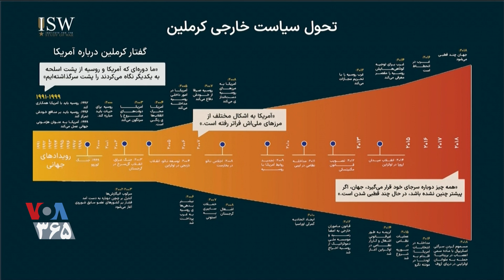گفتگو با یک متخصص امور روسیه در آمریکا که خانواده مادری‌اش از روس زبانان اوکراین هستند